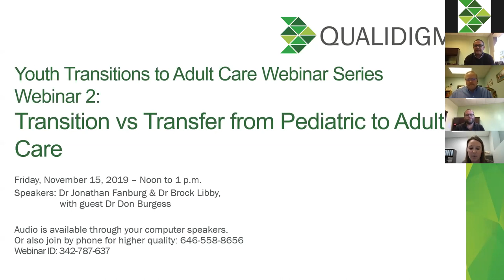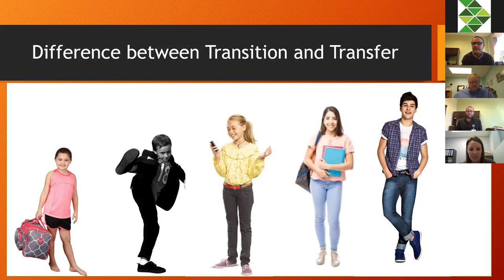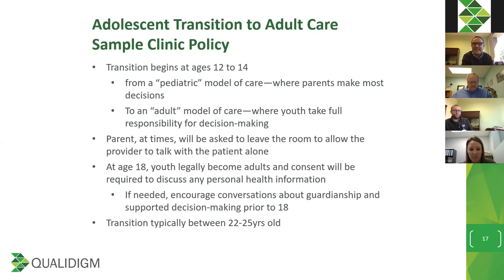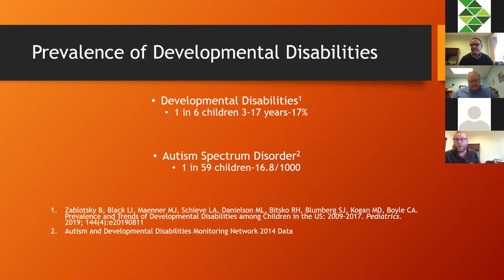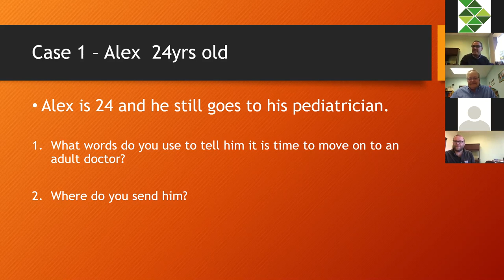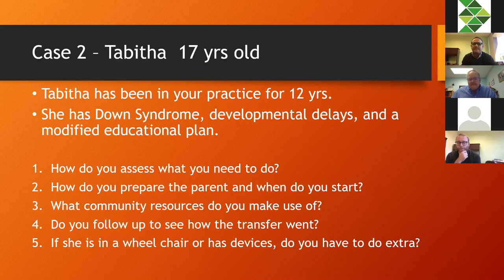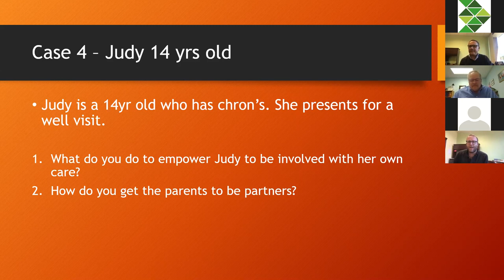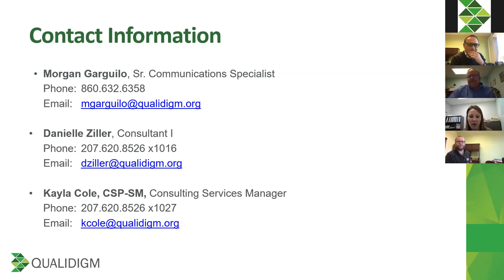Youth Transitions to Adult Care webinar series: Transition vs Transfer from Pediatric to Adult Care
This webinar explorated the nuances between transitioning and transferring youth to adult care medicine. During the webinar you’ll hear from Dr. Jon Fanburg, adolescent medicine specialist, on efficient and effective office systems to support your patients in their transition from childhood to adulthood. Recorded on 11/15/19.